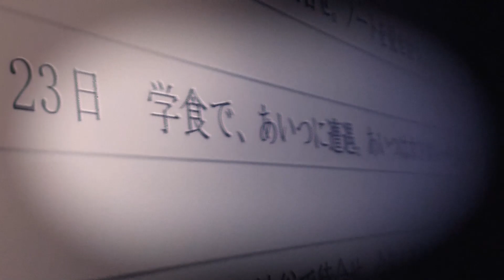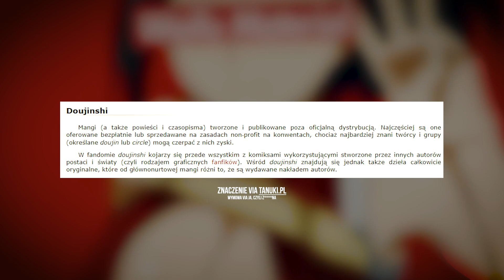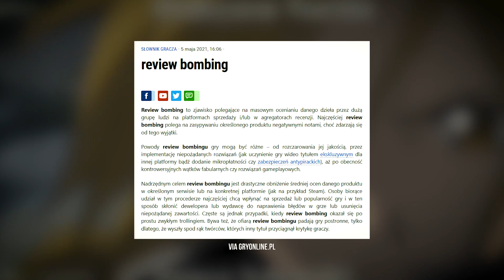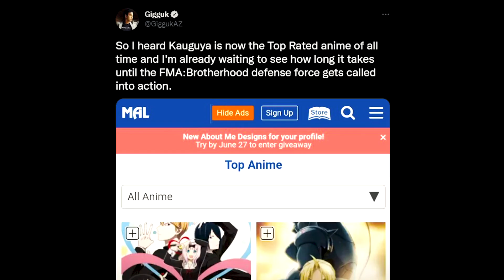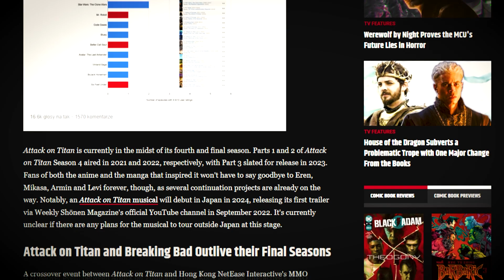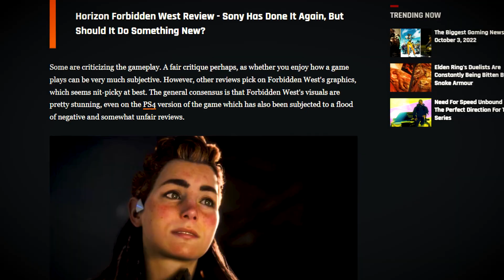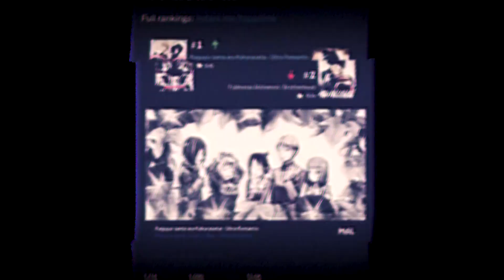Najbardziej TOKSYCZNY FANBASE ANIME [ i nie jest to BNHA!]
👉🏼 Wpadaj na serwer Discord! KLAN VANAKIEGO WZYWA!

💥 Siemanko!
Daj znać w komentarzu jeśli masz pomysł na jakiś ciekawy materiał!

Zastanawialiście się kiedyś kim są najbardziej toksyczni fani anime? Albo raczej fanbase jakiego tytułu taki jest? W tym filmie przedstawię Wam małą historię.

⚡️ Materiały użyte w odcinku:
- fragmenty anime:
* Naruto
* Death Note
* Full Metal Alchemist
* Jujutsu Kaisen

Miniatura: Mati306

📝 SPIS TREŚCI

00:00 - Wstęp
00:49 - O co chodzi z BNHA?
01:51 - Prawdziwa toksyczność
02:11 - Grzech główny fanów
03:23 - AOT vs. Breaking Bad
04:21 - Czy to jest złe?
05:45 - Zakończenie